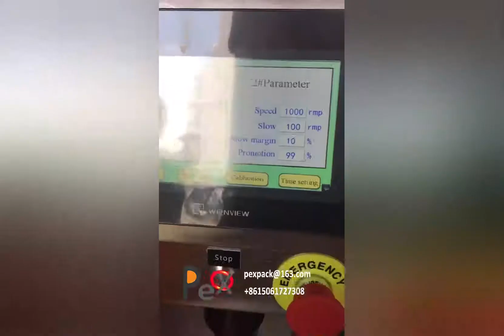Two Heads Cream Liquid Bottle Container Gear Pump Filling Machine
2 Heads Gear Pump Filling Machine, Liquid, Gel, Cream, Shampoo, Glue, Lotion, All Liquid Flow Products Can Be Filled. Applicated To Bottles, Tubes, Containers, Etc. Multiple Function, Can Be Updated To Filling Capping Line. High Accuracy, Speed And Height Can Be Adjusted.

"PEX PACK, Automatic plastic tube filling and sealing machine, automatic bottle filling and capping machine, cartoning machine, film wrapping machine, labeling machine, etc.